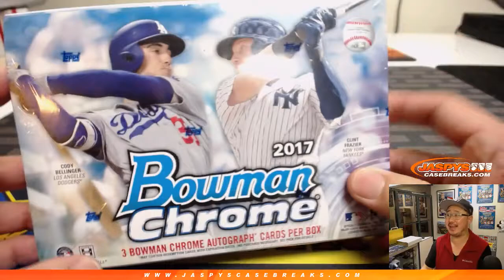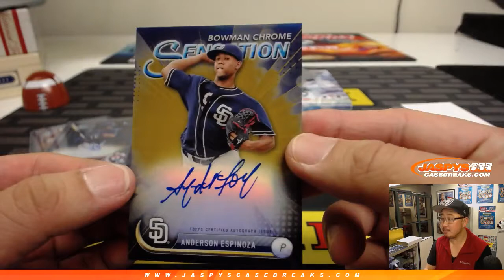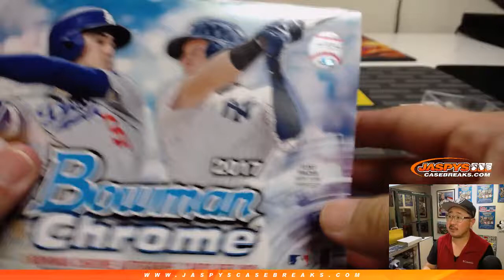W, 02/13/19 || 1Box PERSONAL (Nicholas K) #4 || 2017 Bowman Chrome Baseball (HTA)